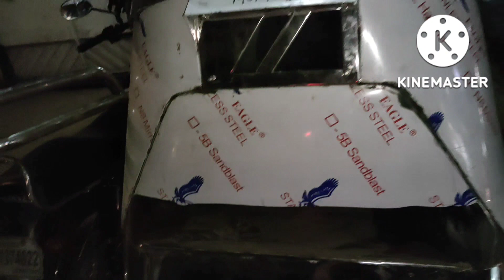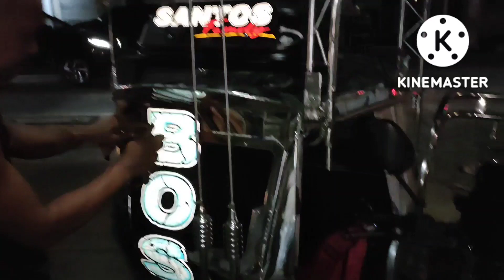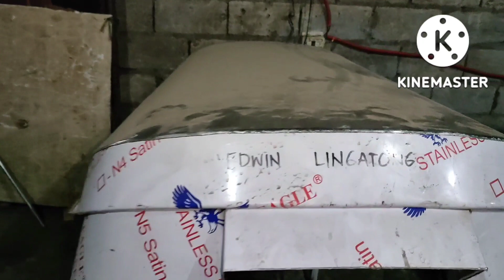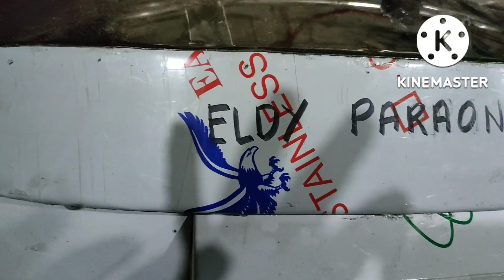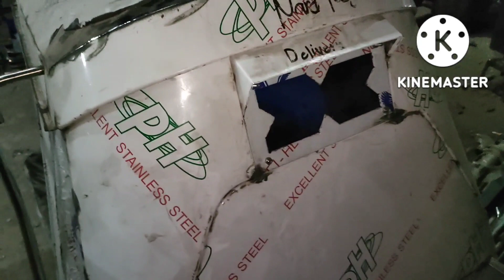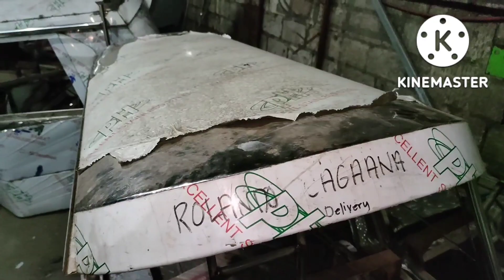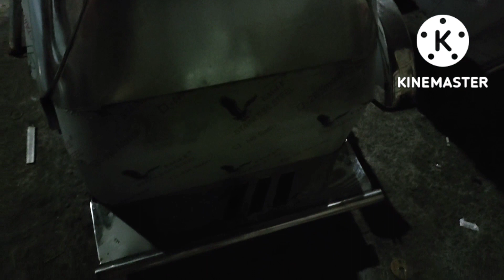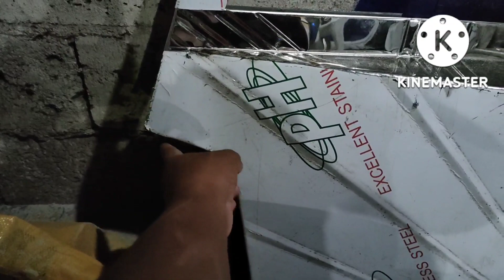MANALANG SIDECAR UPDATE AND TIPS.with our costumer from San eldifonzo bulacan.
MANALANG SIDECAR LOCATED ZABARTE ROAD BARANGAY KALIGAYAHAN NOVALICHES QUEZON CITY WAZE OR GOOGLE MAPS MANALANG SIDECAR LANG PO DITO NA PO ANG ARRIVED NYO MISMO SA AMING SHOP.FB PAGE MANALANG SIDECAR LANG DIN PO. CP # 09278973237